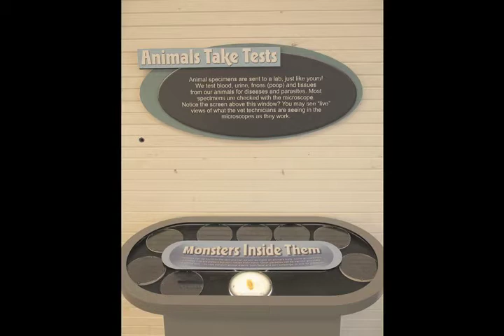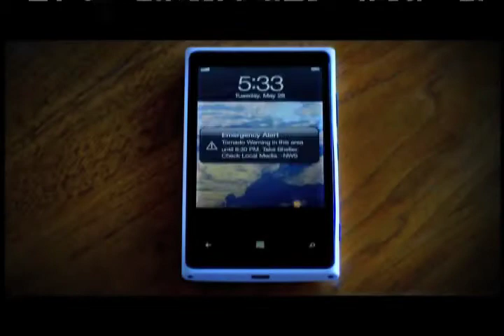Mayor's Magazine - June 2015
Oklahoma City Mayor Mick Cornett's June program includes:

00:10 - Oklahoma City Museum of Art
08:39 - Oklahoma City Zoo Part 1
17:16 - Oklahoma City Zoo Part 2
22:33 - Myriad Botanical Gardens